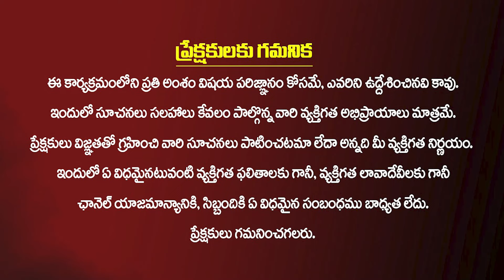వైసిపి వాళ్లని రఫ్ఫాడించిన మంత్రి అనిత || Home Minister Anitha fires on YCP | AP Legislative Council